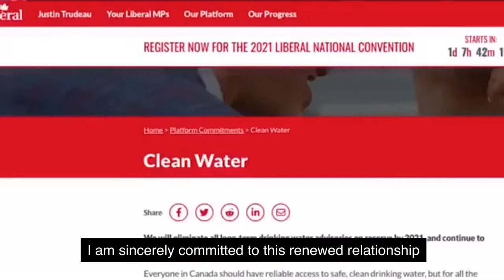Zerohedge: 2 Minutes of Trudeau LIES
2 Minutes of Trudeau Lies. It never stops. LIES. Bunny Punch Salmon Oil. Canada USA

In this video Justin Trudeau talks about a major trend change in his Lies.

⬇ Inspired By: ⬇ Videos Below.

About:
Zero Hedge is a gritty financial information blog written in the spirit of being able to speak freely and sometimes critically about global finance and politics. The blog’s contributors remain anonymous in order to be able to provide information without getting caught up in the personalities of the individuals presenting the information. Because being anonymous gives the authors the ability to say some pretty inflammatory things. Remember there are always at least two sides to every story. What is great about this format, however, is that they provide a great counterpoint to the version of the “truth” that either media or lobby groups want to put out into the world.